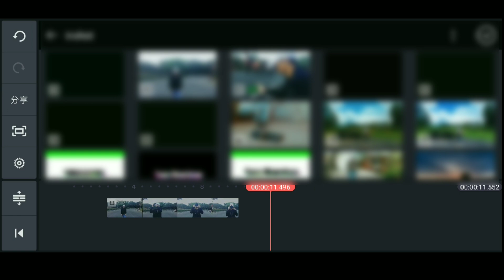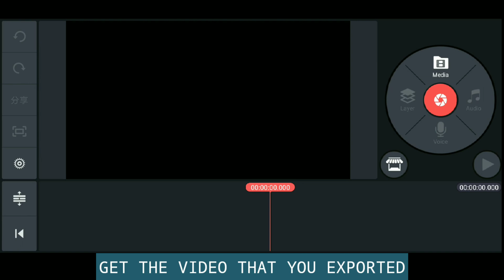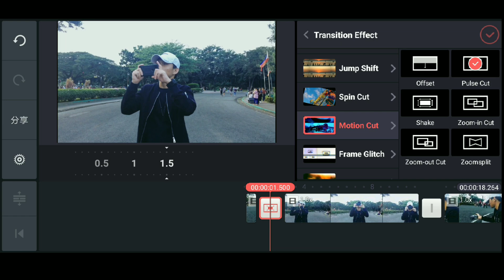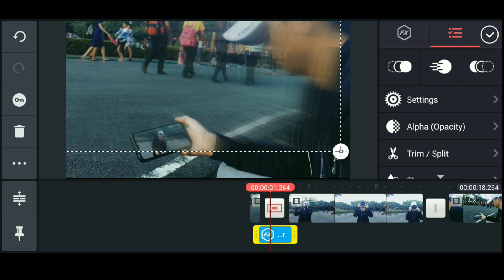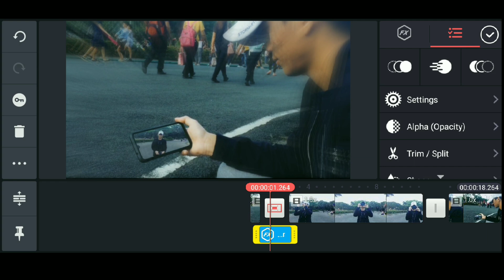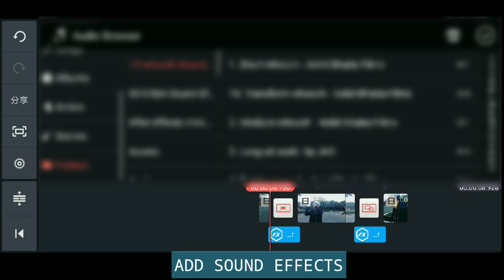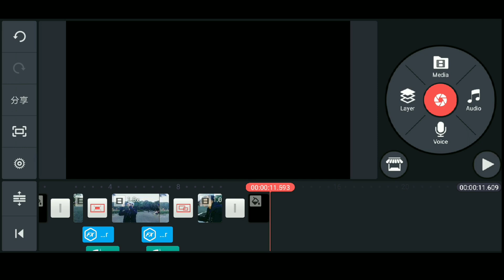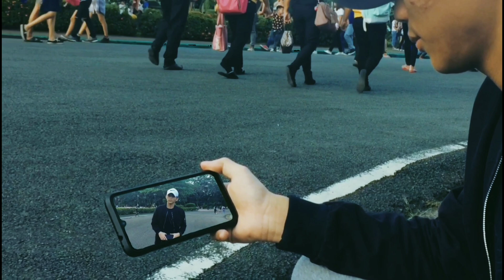PHONE TRANSITION | (Matias Toledo inspired ) | EASY STEPS ! Jas Tutorial PH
HOW TO EDIT PHONE TRANSITION USING KINEMASTER
HOW TO EDIT MOBILE TRANSITION USING KINEMASTER

PHONE TRANSITION
KINEMASTER TRANSITION

PHONE TRANSITION
MOBILE TRANSITION
KINEMASTER TRANSITION
KINEMASTER MODIFIED
KINEMASTER ANDROID
KINEMASTER2021